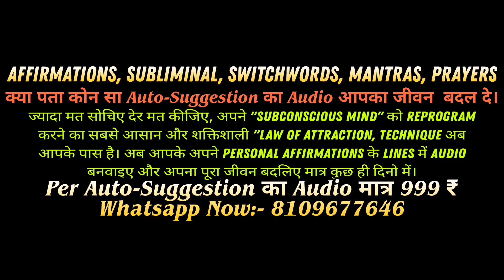Listen Every Night Before You Sleep, Attract Miracle Into Your Life, Universe Bless You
THANKYOU FOR LOVE AND SUPPORT ALL OF YOU MY "ALWAYS SUCCESSFUL FAMILY".